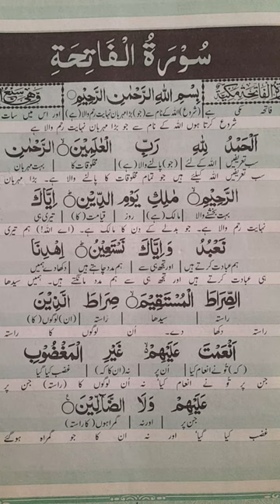Surah Al Fatiha